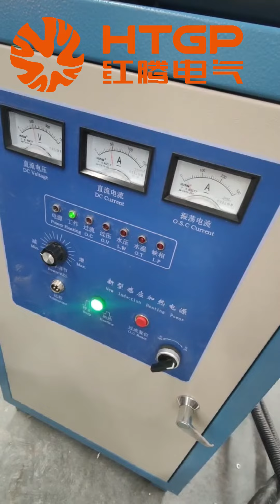20kw melting furnace melting test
This is Hongteng 20kw gold melting furnace, the melting test in the video is copper.